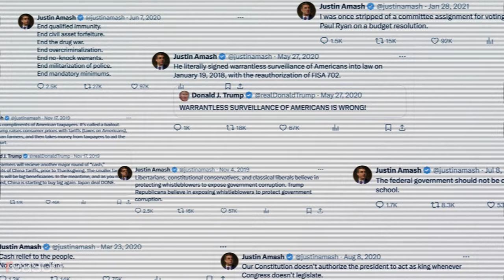Repackaged socialism & the politics of resentment | Justin Amash | The Reason Interview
Just 15 percent of Americans approve of the job Congress is doing. But why is it broken and how do we fix it? Those are just two of the questions that Reason's Nick Gillespie asked Justin Amash, the former five-term congressman from Michigan who is currently exploring a Senate run.

Elected as part of the Tea Party wave in 2010, Amash helped create the House Freedom Caucus but became an increasingly lonely, principled voice for limiting the size, scope, and spending of the federal government. After voting to impeach Donald Trump, he resigned from the GOP, became an independent, and then joined the Libertarian Party in 2020, making him the only Libertarian to serve in Congress.

They talked about the 2024 presidential election and the country's political and cultural polarization that seems to be growing with every passing day. And about how his parents' experiences as a Christian refugee from Palestine and an immigrant from Syria inform his views on foreign policy, entrepreneurship, and American exceptionalism.

This Q&A took place on the final day of LibertyCon, the annual event for Students for Liberty that took place recently in Washington, D.C.

Video Editors: Isaac Reese & Adam Czarnecki
Photo Credits: Bill Clark/CQ Roll Call/Newscom; BONNIE CASH/UPI/Newscom